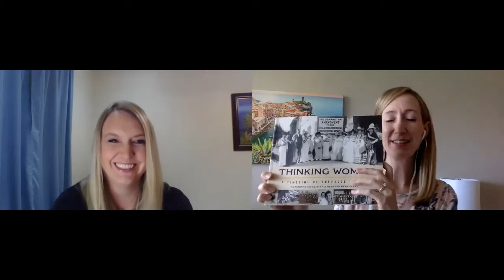Thinking Women: a Timeline of Suffrage in Utah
Authors Rebekah Ryan Clark and Katherine Kitterman share what they discovered while writing Thinking Women: A Timeline of Suffrage in Utah. The book traces Utah women's work for voting rights from 1870 to 1920.